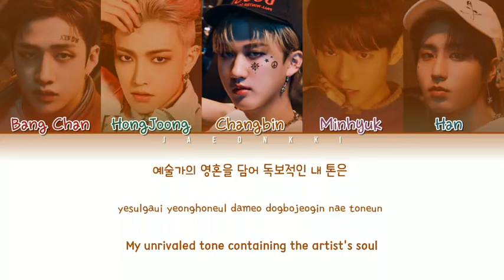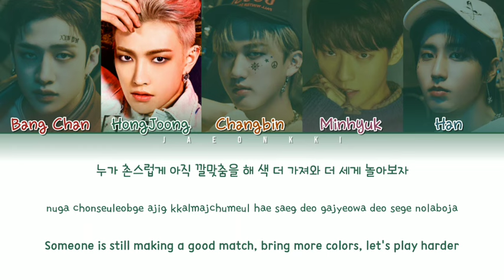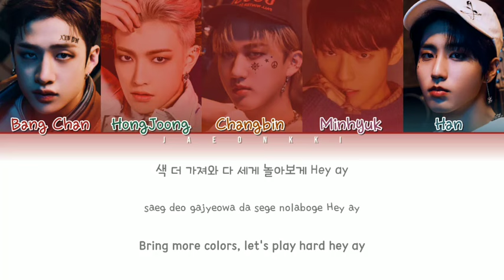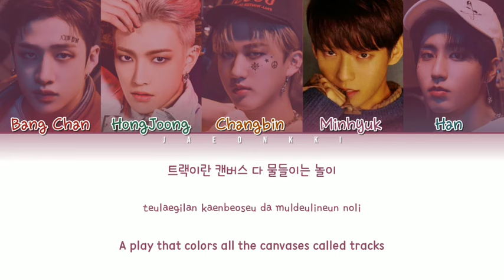[KINGDOM] BangChan, HongJoong, Changbin, Minhyuk, Han - Paint (물감놀이) Lyrics (Color Coded Lyrics)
All Administrated by Mnet Entertainment

• Artist: BangChan, HongJoong, Changbin, Minhyuk, Han
• Song: Paint (물감놀이)
• Album: Kingdom
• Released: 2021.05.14